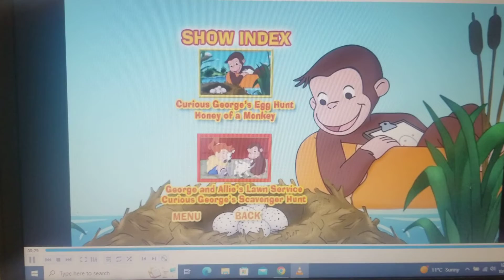October 23, 2022